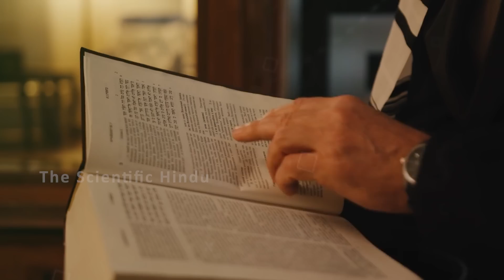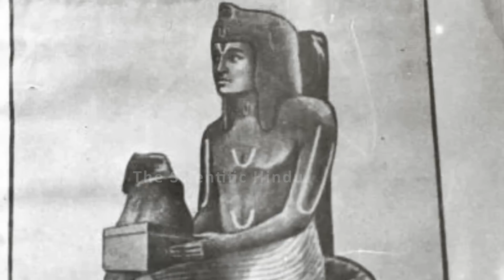इजिप्ट में निकला हिंदू धर्म,मिले बड़े सबूत चौंक जाएंगे देख कर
Narasimha incarnation took place in Babylonia, Egypt and it is mentioned in the part named Genesis i.e. birth or beginning XI-7 of the Bible.  So believes Thomas Morris.  He has written in his book, “There is no doubt that when mankind was scattered, those who went to Egypt took with them the memories of that terrible history (of Narasimha Avatar).  His name (Narasimha) was the same as in the Indian tradition.

 He further writes, “The wonderful statue named Sphinx which is half man and half lion in Egypt is the source of the Narasimha avatar.  I am saying this with full confidence that in the inscriptions of Egypt and in the history, before Narasimha, three God incarnations Matsya, Varah, Vaman etc. have been found.  There is a great similarity between the personality of Prahlad and Abraham.  (Pg. 26-30, The History of Hindustan, its arts and its sciences as connected with the history of the other great empires. Writer-Thomas Maurice, Republished by Navrang, New Delhi, 1974)

We give You Scientific Video With Technical Facts